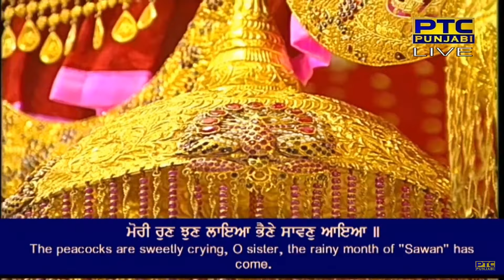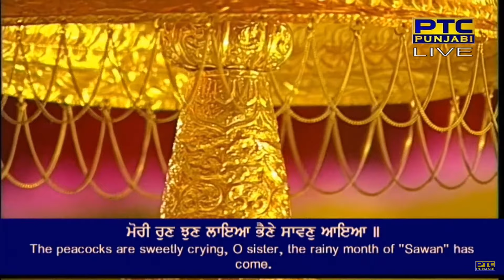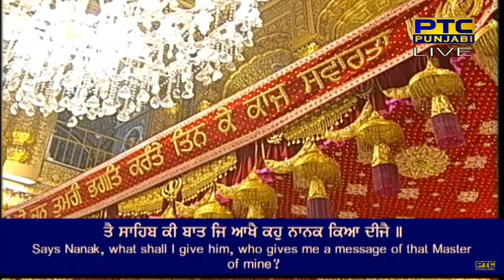Mori Run jhun Laya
Raag Vadhans - Guru Nanak Dev Ji - Sri Guru Granth Sahib Ji - Ang 557
vaddaha(n)s mahalaa pehilaa ghar doojaa ||

mori run jhun laya bhaine saavan aaiaa ||
tere mu(n)dh kaTaare jevaddaa tin lobhee lobh lubhaiaa ||
tere dharasan viTahu kha(n)neeaai va(n)n(j)aa tere naam viTahu kurabaano ||
jaa too taa mai maan keeaa hai tudh bin kehaa meraa maano ||
chooRaa bha(n)n pala(n)gh siau mu(n)dhe san baahee san baahaa ||
ete ves karedhe'ee mu(n)dhe sahu raato avaraahaa ||
naa maneeaar na chooReeaa naa se va(n)guReeaahaa ||
jo seh ka(n)Th na lageeaa jalan s baahaReeaahaa ||
sabh saheeaa sahu raavan gieeaa hau dhaadhee kai dhar jaavaa ||
a(n)maalee hau kharee suchajee tai seh ek na bhaavaa ||
maaTh gu(n)dhaae(n)ee paTeeaa bhareeaai maag sa(n)dhoore ||
agai giee na ma(n)neeaa marau visoor visoore ||
mai rova(n)dhee sabh jag runaa ru(n)naRe vanahu pa(n)kheroo ||
eik na runaa mere tan kaa birahaa jin hau pirahu vichhoRee ||
supanai aaiaa bhee giaa mai jal bhariaa roi ||
aai na sakaa tujh kan piaare bhej na sakaa koi ||
aau sabhaagee needhaRe'e mat sahu dhekhaa soi ||
tai saahib kee baat j aakhai kahu naanak kiaa dheejai ||
sees vadde kar baisan dheejai vin sir sev kareejai ||
kiau na mareejai jeeaRaa na dheejai jaa sahu bhiaa viddaanaa ||1||3||

By Bhai Gurkirat Singh Ji
For more shabads by Bhai Gurkirat Singh Ji,